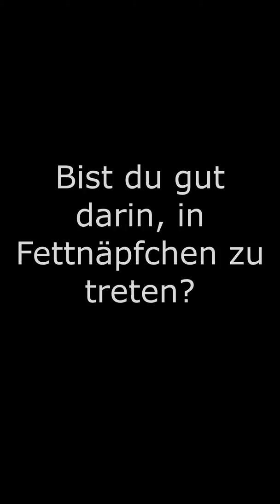TEAM STUDIOBÜHNE stellt sich vor | Anna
Das Team der Studiobühne stellt sich vor: mit spontanen Antworten auf zusammenhanglose Fragen. Anna, die Abenteuerlustige, hat als Erste die Tasse in der Bibliothek des Musischen Zentrums der RUB ergriffen. Und wer die Tasse hat, darf bekanntlich sprechen.